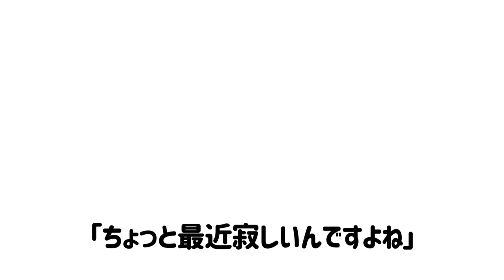新メンバーを追加して6人で喋ろう！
社会特報部です。